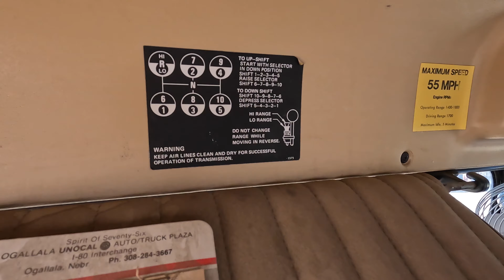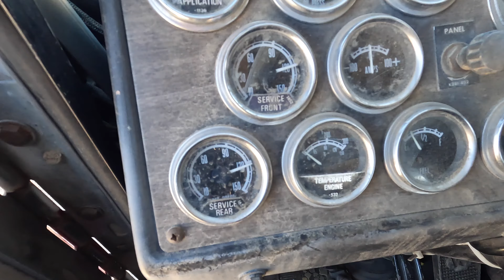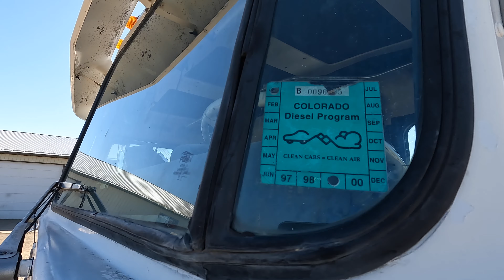Straight from the Rocky Mountains, what could it be??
Introducing Frank the 1982 Kenworth K100! This unit took a year and a half to purchase and its good to have it in the fleet! Hope to do some fun stuff with this truck so stick around.